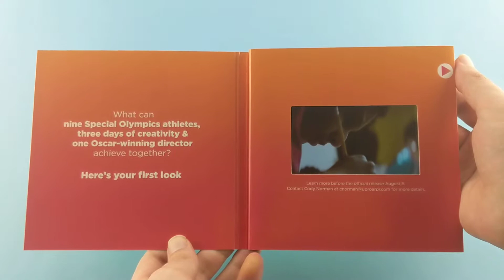[videoCARD] 2022 Special Olympics USA Games Video Invitation Card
The Special Olympics USA Games has been running since 2006 and is being done every four years since. It features competitions in more than 20 sports events with over 4,000 athletes from all 50 states in the US.

The Special Olympics team is using bigDAWGS’ Video Greeting Cards to give a sneak peek of the 2022 USA Games in Florida. For the latest update on your favorite sport or athlete, visit 2022specialolympicsusagames.org now!